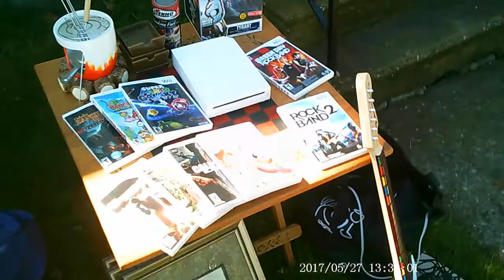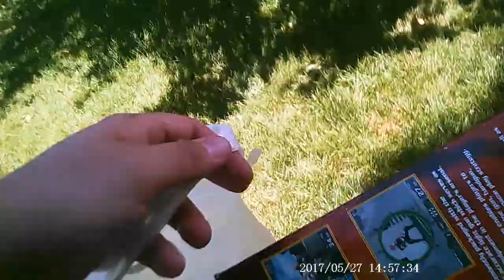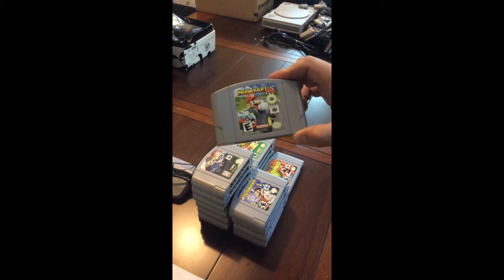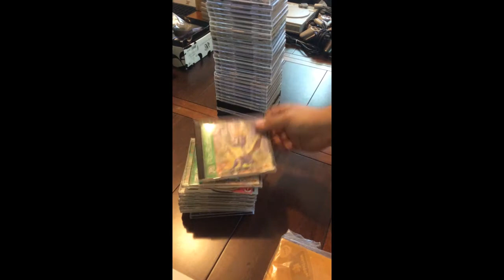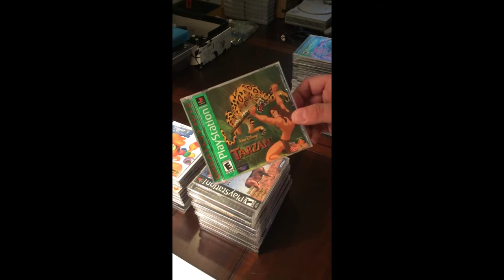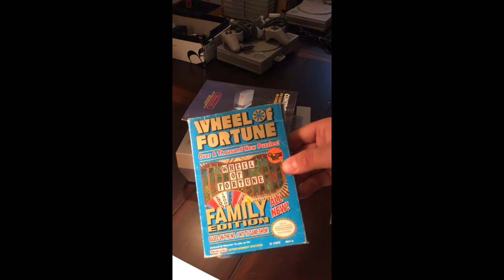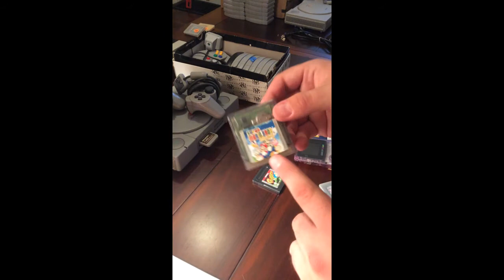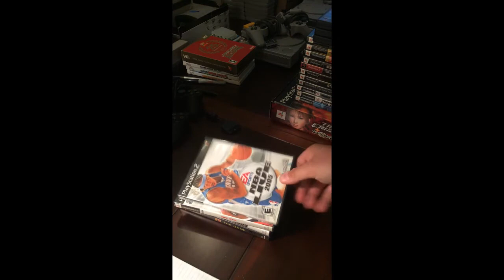Yardsale Game Hunting Episode 2